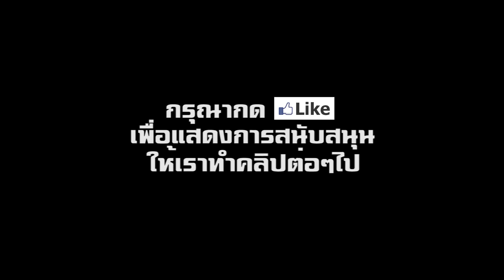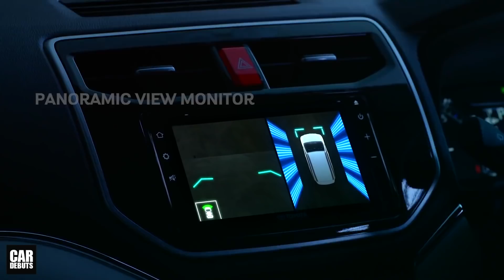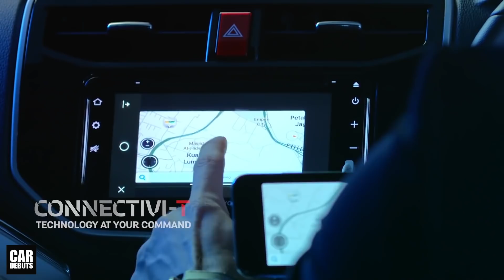มาไทยแล้ว! Toyota Rush 2019 จ่อเปิดตัวในไทย? หลังมีคนพบที่แหลมฉบัง | CarDebuts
เข้าไทย Toyota Rush 2019 (โตโยต้า รัช) เปิดตัว เร็วๆนี้ หลังมีคนพบที่แหลมฉบัง ชลบุรี (Spy Shots)

ดูเหมือนว่าตลาดรถยนต์อเนกประสงค์ หรือ MPV ขนาดเล็ก กำลังจะระอุขึ้นมาในเร็ววันนี้ หลังจากที่ Mitsubishi ได้ส่ง Xpander มากระตุ้นตลาด พร้อมกวาดยอดขายไปได้มากเกินความคาดหมาย จนโรงงานในประเทศอินโดนีเซีย ผลิตส่งให้ไม่ทันกับความต้องการ ชนิดที่ลูกค้าชาวไทย ต้องรอส่งมอบรถนาน 2-3 เดือน

ในขณะที่ Suzuki ซึ่งมีข่าวเตรียมเปิดตัว All-New Ertiga โฉมใหม่ ในไทยเช่นกัน หลังจากที่มีคนพบรถตัวอย่าง ที่คาดว่าอยู่ในระหว่างการถ่ายทำโฆษณาเมื่อ 3-4 เดือนก่อน แต่ก็ไม่มีอะไรคืบหน้า

ล่าสุด ดูเหมือนว่า Toyota จะตอบสนองความสำเร็จของ Mitsubishi Xpander ได้ไวกว่าเพื่อน แม้ว่าไทยแทบจะเป็นประเทศสุดท้ายในอาเซียนในการเปิดตัว Rush เมื่อมีแฟน CarDebuts ท่านหนึ่ง ได้ส่งภาพแอบถ่ายหรือ spy shot มาให้กับทางทีมงาน ที่ชัดเจนว่าเป็น Toyota Rush ซึ่งอยู่ในระหว่างการขนส่ง ที่คาดว่ากำลังออกจากท่าเรือแหลมฉบัง เมื่อไม่กี่วันมานี้

Toyota Rush เป็นรถ MPV ราคาประหยัด ขนาด 7 ที่นั่ง มีคู่แข่งสำคัญอย่าง Mitsubishi Xpander, Honda BR-V และ Suzuki Ertiga โดยมาพร้อมขุมพลังเบนซิน 4 สูบ Dual VVT-i ความจุ 1.5 ลิตร ให้กำลังสูงสุด 104 แรงม้าที่ 6,000 รอบ/นาที แรงบิดสูงสุด 136 นิวตันเมตร ที่ 4,200 รอบ/นาที จับคู่กับเกียร์ธรรมดา 5 สปีด หรือเกียร์อัตโนมัติ 4 สปีด

มีอัตราการบริโภคน้ำมันเชื้อเพลิงอยู่ที่ 15.6 กิโลเมตร/ลิตร ได้รับเรตติ้งระดับ 5 ดาว ในด้านความปลอดภัยจาก ASEAN NCAP โดยมีราคาจำหน่ายในประเทศมาเลเซียที่เพิ่งเปิดตัวไป ที่ 93,000 ริงกิต หรือประมาณ 725,000 บาท สำหรับรุ่น 1.5G เกียร์อัตโนมัติ และ 98,000 ริงกิต หรือประมาณ 764,000 บาท สำหรับรุ่น 1.5S เกียร์อัตโนมัติ

การมาถึงของ Toyota Rush ในเมืองไทย น่าจะสร้างแรงกระเพื่อนในตลาด MPV ขนาดเล็กได้อย่างมาก จากชื่อชั้นของแบรนด์ และรูปทรงที่สวยงาม บวกกับการทำตลาดในช่วงที่เศรษฐกิจมีกำลังซื้อต่ำ ทำให้ Rush น่าจะตอบโจทย์กลุ่มเป้าหมายได้ถูกที่ และถูกเวลา ติดตามช่องของเราทาง Facebook ได้ที่